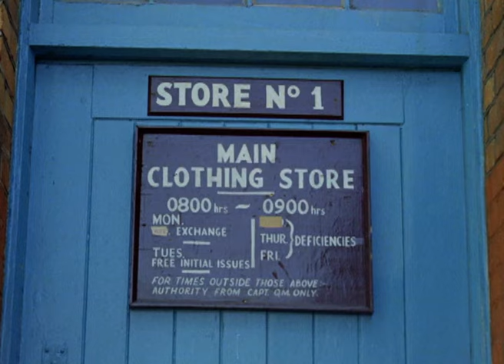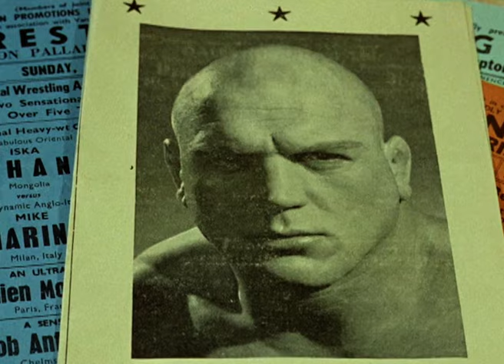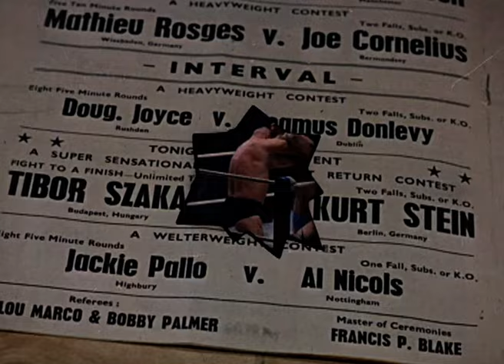The Muscle Men Of The 1960's: Can Strength Survive The Machine Age? | Our History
This fascinating look at the changing role of physical strength in Britain during a time of rapid mechanisation. As machines take over many manual jobs, is there still a place for muscle and brawn?

Many traditional professions like blacksmithing have faded away while new technologies transform these industries. This Look at Life reveals areas where physical strength remains essential, from the demanding work of the British Army to the competitive worlds of wrestling and weightlifting.